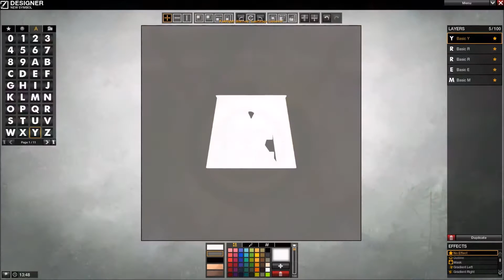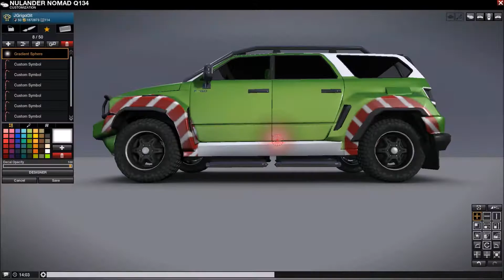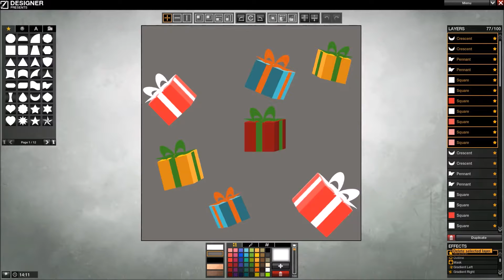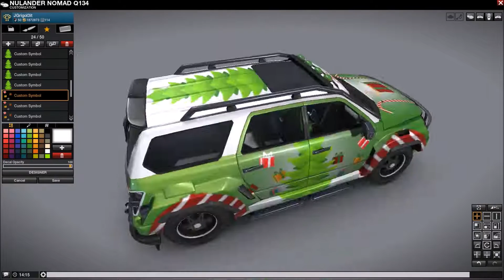JG-Designs - Nomad Pioneer - MerryX [Edition]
ENF: JGrigoleit -  CRIM: JGrigol3it (Citadel Server)
0 Slot Cars: 65-75k
1 Slot Cars: 135-160k
2 Slot Cars: 300k
3 Slot Cars: 550k
Other cars that's not mentioned, also symbols and clothes, talk to me!